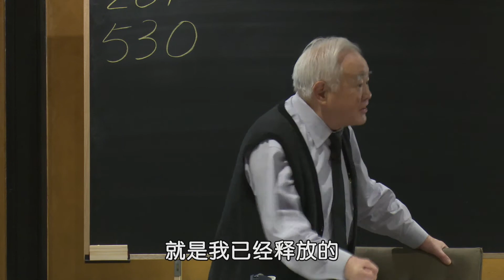属天教会的架构，精华篇 4-1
马太福音18-20章
2016.12 东加拿大(多伦多)华语成全训练